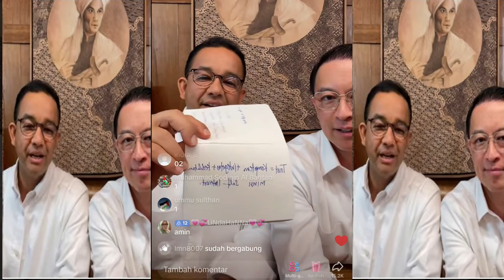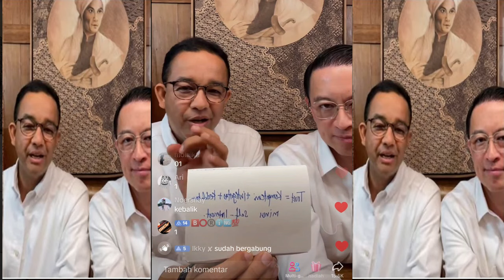LIVE TIKTOK FULL ABAH ANIES & TOM LEMBONG, Sang Penasihat Presiden di tanya.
Rekaman Live Tiktok Abah Anies & Tom Lembong yang ke 2 setelah Live Tikok tgl 22/01/2024